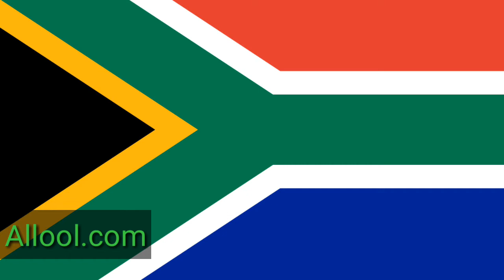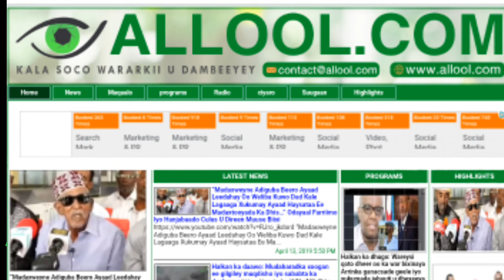Madaxweynayashi ugu xukunka yara caalamka